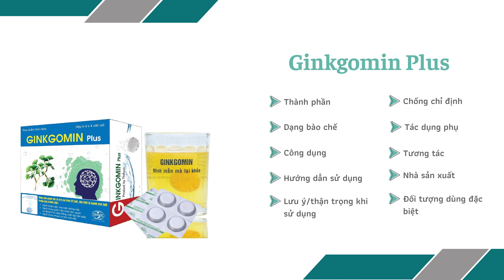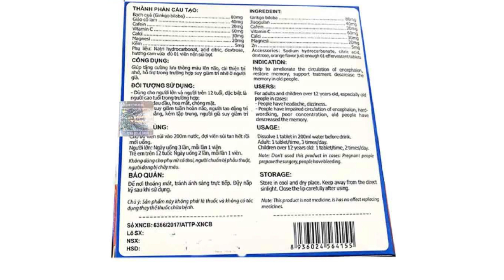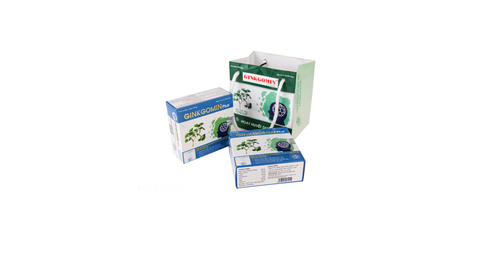Ginkgomin Plus - Giúp tăng cường lưu thông máu - Quaythuoctruonganh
Công dụng
Hỗ trợ hoạt huyết, tăng cường lưu thông máu.
Hỗ trợ giảm biểu hiện của thiểu năng tuần hoàn não, hỗ trợ giảm nguy cơ di chứng sau tai biến mạch máu não do tắc mạch.